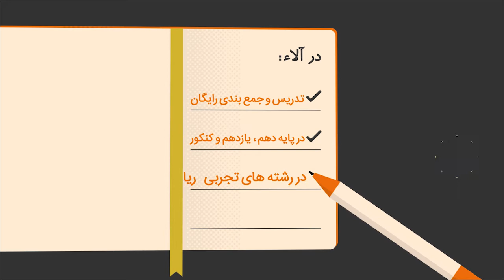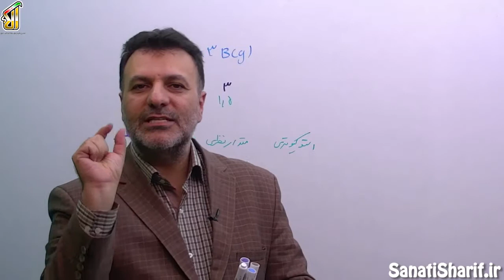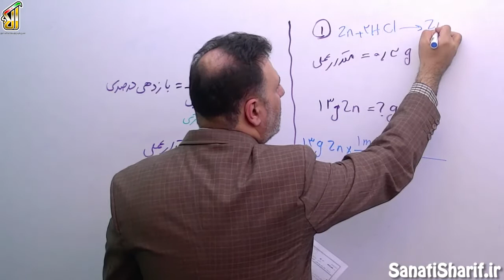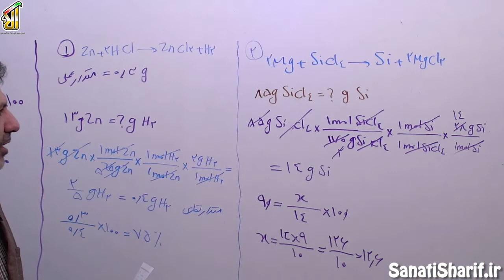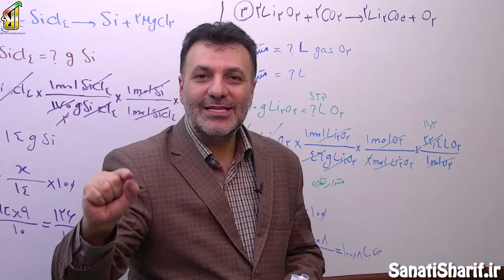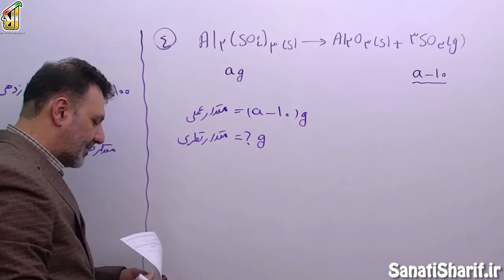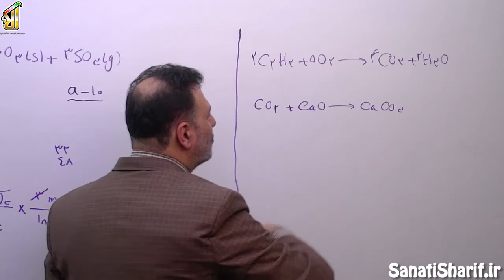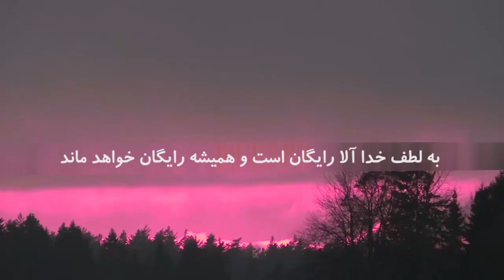فیلم جلسه 8 - فصل اول: قدر هدایای زمینی را بدانیم (قسمت هشتم)، بازده ی درصدی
ما تو این جلسه قرار هراجع به بازه درصدی صحبت کنیم، راجع به مفاهیم و اینکه بازه درصدی مسائلش چه طور حل میشه اما قبل از این که درس رو شروع بکنیمپیشنهاد می کنم این فایل پیدی اف که همراه با این فیلم براتون گذاشتم رو حتما دانلود کنید دقیقا سوالاتی هست که ما می خوایم براتون حل بکنیم وجای خالی هم برای این که شما بتونید اعداد یا راه حل رو یادداشت کنید براتون گذاشتم